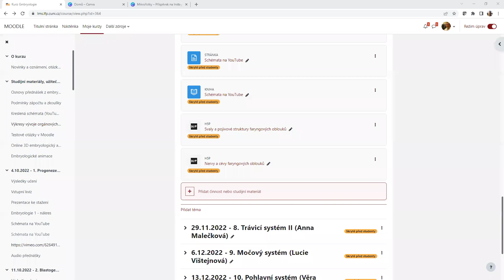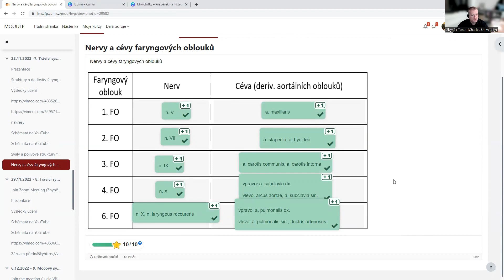Interaktivní prvky H5P v Moodle pro formativní hodnocení - 4 - tabulky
Pokud znalost, kterou si studenti mají osvojit, má podobu tabulky, nabízí se uspořádání přetahování náhodně rozmístěných pojmů do předdefinovaných zón v tabulce. To vybízí k pečlivému rozmýšlení každého tahu a k utvrzení paměťové stopy poněkud zábavnější formou, nežli by bylo pouhé memorování tabulky. Na konci se studenti dozví, která části zadání splnili správně.